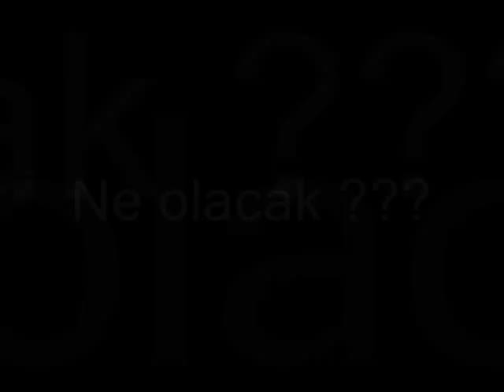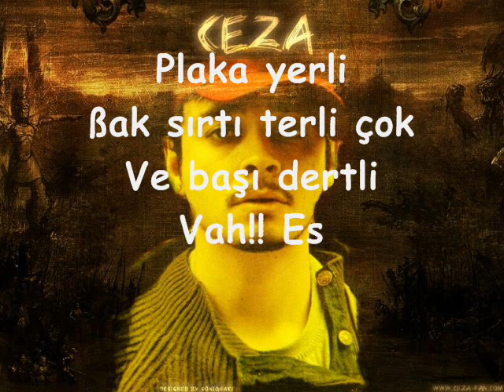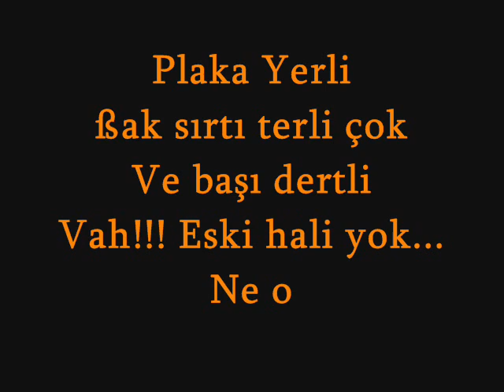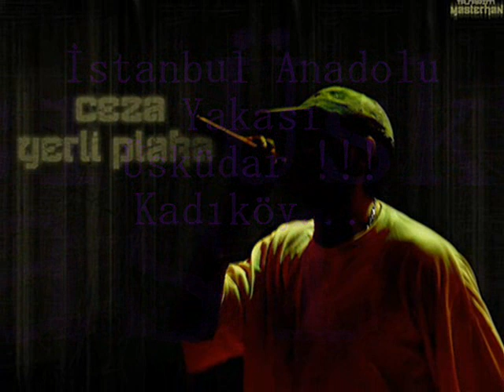CeZa - YeRLi PLaKa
Ceza'nın yerli plaka klibini ben çektim muhahaha :D